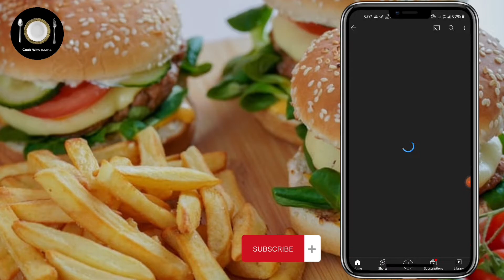Mutton Qeema Noodles | How To Make Mutton Spagheti | Mutton Chowmein | Cook With Deeba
Hi, I'm Deeba.
This Is My Channel About Cooking That You Can Use To Learn More About Cooking.
My channel Publishes Videos That Focus On How Can You Cook Different Food Recipes.If That Sounds Like